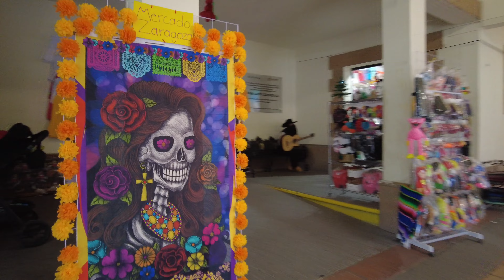🇲🇽 Walking In Downtown Piedras Negras & Mercado Zaragoza November 2022 4K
Saturday morning walk in downtown. It was a cold morning.